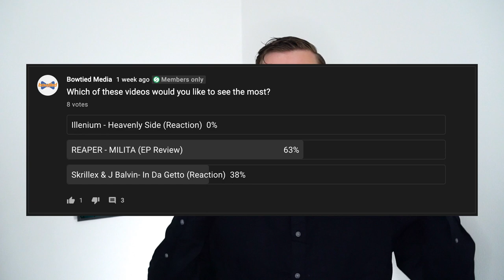REAPER - MILITIA (EP Review)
Do you want a say in what videos I produce? Do you want some awesome emojis and loyalty badges? If you said yes to any of the previous statements, consider joining the Bowtie Gang today